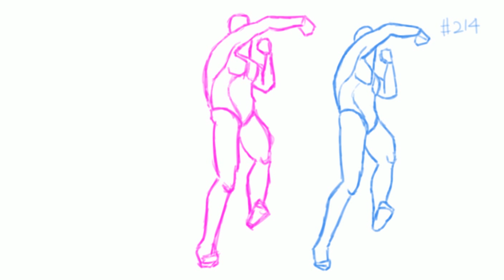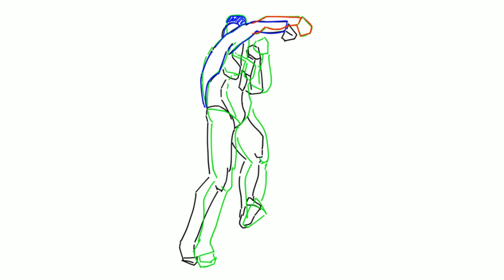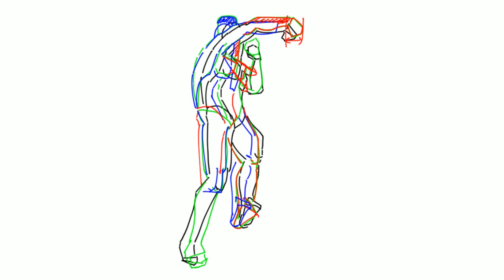【５MC214】お盆休みって美味しいの？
描き方、絵、デッサン、クロッキー

主に、ほぼ毎日、５分間でクロッキー（デッサン）をしていく動画
たまに、ラインスタンプを作ったり
希に、オリジナルイラストを描いてみたり…

そんな絵描きチャンネルです。